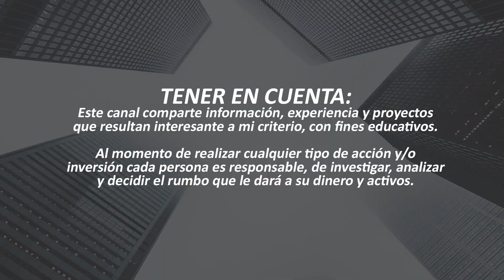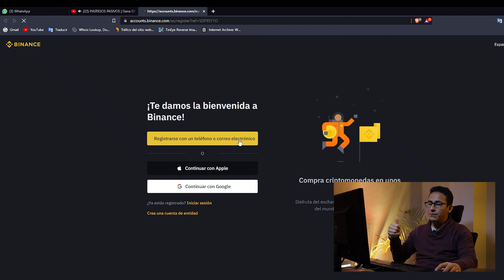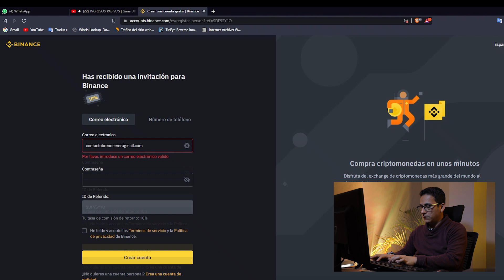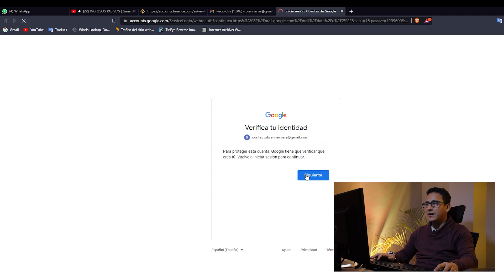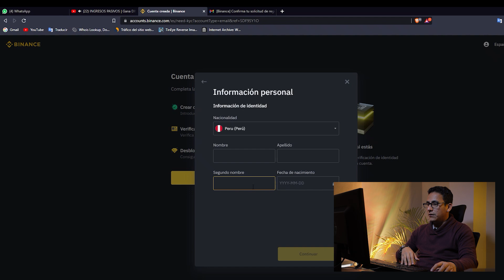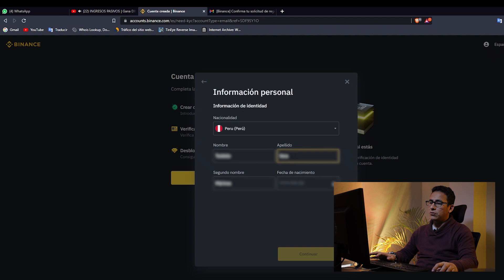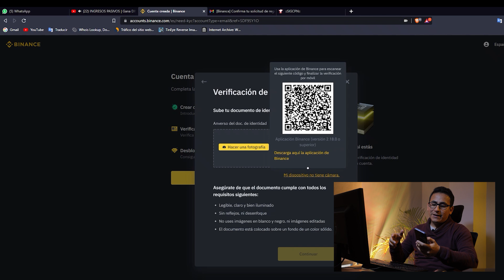Cómo REGISTRARTE en BINANCE | PASO a PASO 2022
Emprendedores e inversores como están?
En este video les mostraré el paso a paso de como registrarse en esta Exchange llamada BINANCE, desde ya la Exchange con mayor liquidez a nivel mundial. Recuerda es importante estar al pendiente con la tecnología y aprender de las inversiones digitales, por eso es importante puedas tener tu cuenta creada y puedas usarlas para tus operaciones digitales

Únete a mi comunidad de negocios e inversiones, y siempre recuerda la ley de las inversiones NUNCA INVIERTAS DINERO QUE NO ESTAS DISPUESTO A PERDER.

📌Atento que retomaré los entrenamientos gratuitos y exclusivos para los miembros de mi comunidad. Así que te recomiendo me sigas por todas mis redes y puedas unirte a mis grupos gratuitos y premiums.